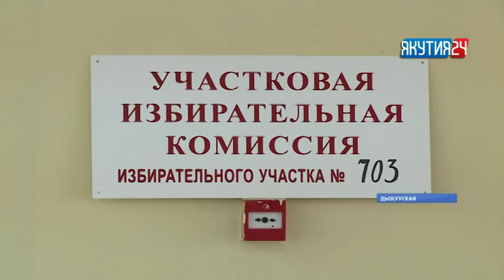«Саха сирэ» информационнай биэрии. Атырдьах ыйын 22 күнэ, 20:30 ч